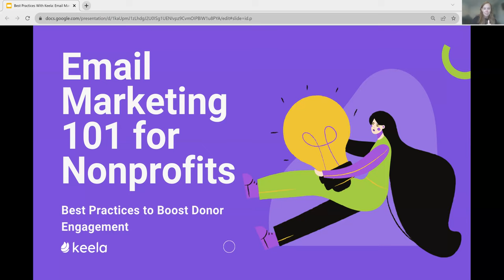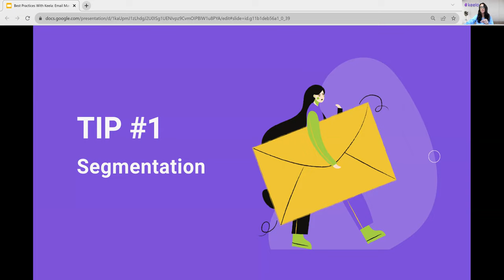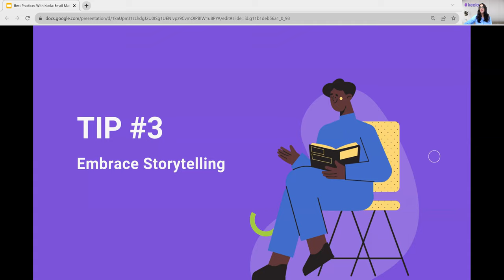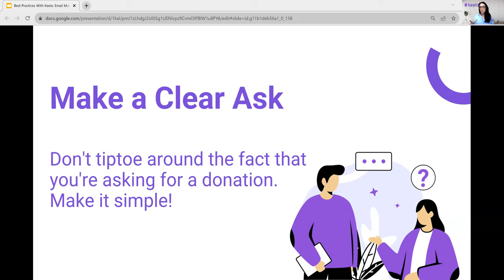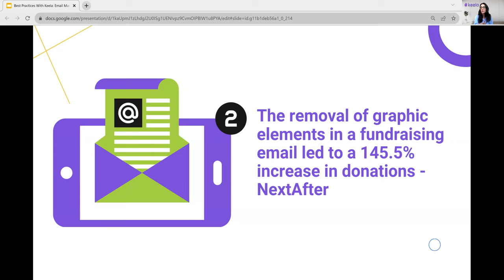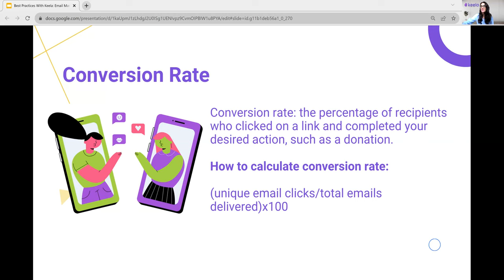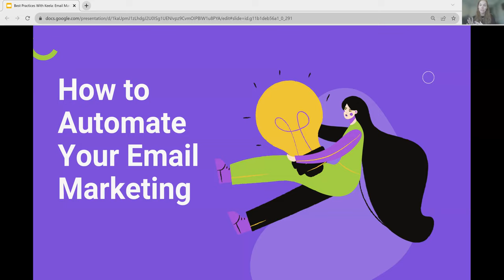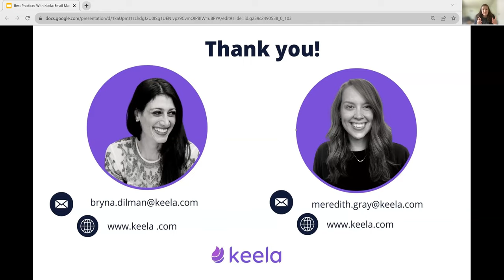Email Marketing 101 for Nonprofits: Best Practices to Boost Donor Engagement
Email marketing is an important communication channel for nonprofits. Whether you’re sending newsletters or fundraising appeals, you can personalize your messages and connect with donors via emails better than you can with traditional advertising. But, how can you get the most out of your email marketing campaigns?

Join Bryna Dilman (VP of Growth and Marketing at Keela) and Meredith Gray (Head of Marketing at Keela) as they dive into the wonderful world of email marketing for nonprofits. You’ll learn how to craft engaging subject lines and copy to boost your email open and conversion rates so that you can raise more money. They’ll also show you how you can send the right emails at the right time to the right donors using automated workflows. Finally, they’ll walk you through key email metrics so you can understand how to evaluate your email campaign performance.

Do you want to improve your nonprofit’s email marketing strategy?